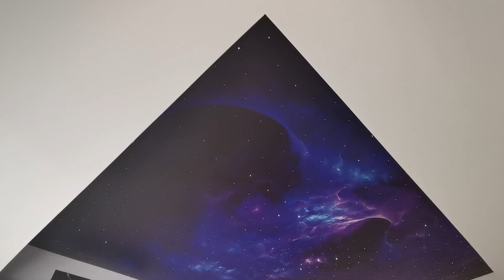Starry sky stretch ceiling for your personal cinema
A Stretch Ceiling is a suspended ceiling system consisting of two basic components – a perimeter track and lightweight fabric membrane which stretches and clips into the track. In addition to ceilings the system can be used for wall coverings, light diffusers, floating panels, exhibitions and creative shapes.

Stretch Ceilings allow the incorporation of all types of light fixtures, grilles and fixing points by the use of a proprietary background support. We offer many different colors and finishes including our translucent range which offers a fantastic opportunity to create clean and cool or loud and colorful lighting effects and features, using the membrane for light diffusion, backlighting and front or rear projection. The material is only 0.2mm thick, extremely light weight and offers approximately 75% light transmission.

The sheet material is pre-finished, waterproof and will provide a vapor barrier ensuring no corrosive vapors pass through the ceiling into the void and steelwork above. With this in mind the Stretch Ceiling system is ideally suited to the pool environment and with a vast range of colors and finishes, increased light reflection, improved acoustics, maintenance free and 100% recyclable the product adds to your creative resources and lets you invite imagination into each and every design.

Stretch Ceilings can extend to any aspect of life, from the home, office, commercial/private pool, bar and restaurant, exhibitions, retail & leisure and many more.